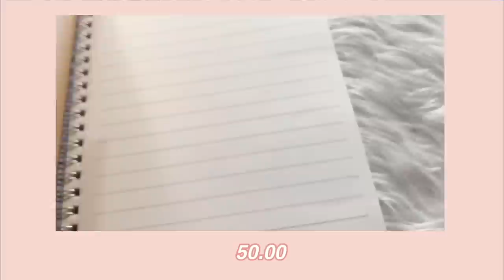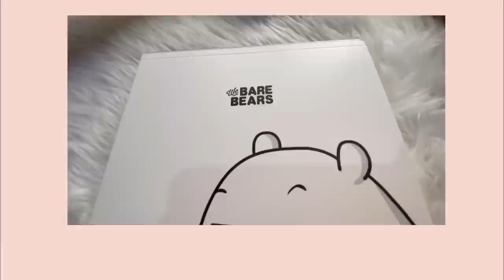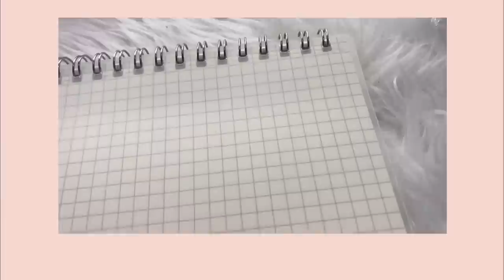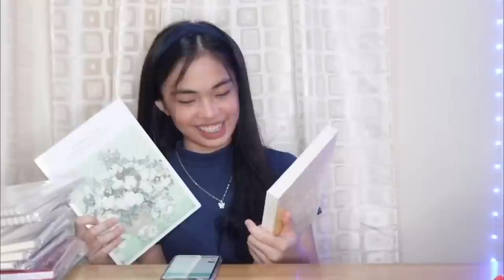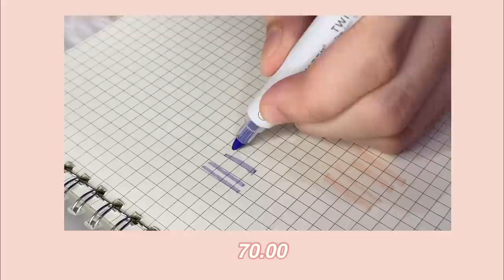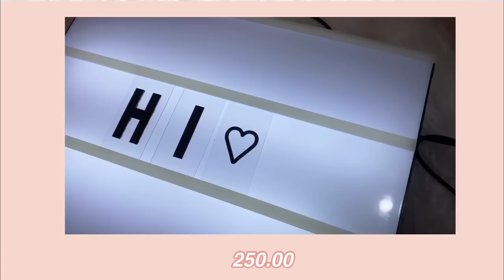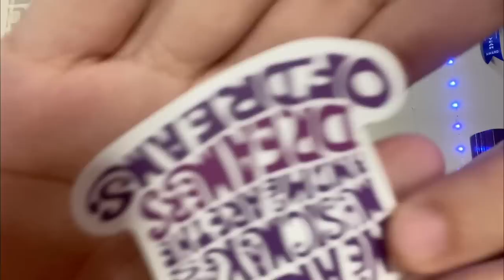HUGE SHOPEE STATIONERY HAUL✨💛 (BE 7.7 READY!) | Queenie Dy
Exclusive code :  77SHPQUEENIE
Terms & conditions :
1. Valid from July 1 to 7, 2020.
2. ₱100 Off at ₱400 Minimum Spend.
3. For the first 30 new users.
4. Applicable on orders to be delivered via Shopee's Integrated Couriers.
5. Code can only be used on iOS and Android mobile app.
6. Valid sitewide except on Digital Goods & Vouchers

- Universal code : 77SHPSALE
1. Valid from July 1 to 7, 2020.
2. ₱200 Off at ₱800 Minimum Spend.
3. For the first 75 new users.
4. Applicable on orders to be delivered via Shopee's Integrated Couriers.
5. Code can only be used on iOS and Android mobile app.
6. Valid sitewide except on Digital Goods & Vouchers

F A C E B O O K P A G E

F A C T S :
Name: Queenie Dy
Age: 16
Camera : Canon 750D, 11pro max
Editing Software : Kinemaster -